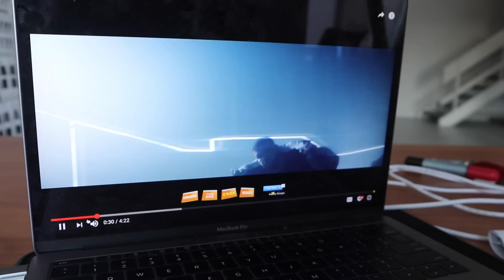NEW PROJECTS | YKTR VLOG #56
We detail a few new projects when coming up.